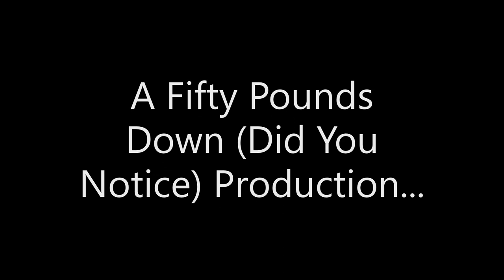New Bigger 🎣 Boat‼️ Panfish Catch Clean & Smoke (How To)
🎶Let's Go Fishing NOW🎶
Recipe for the brine:
4 cups warm water
1 cup soy sauce
3/4 cup brown sugar
1/4 cup salt
1 tablespoon garlic powder
*allow to cool prior to use

Want me to try your favorite bait, reel, rod, or tackle?
FishBrain Shane OUT!